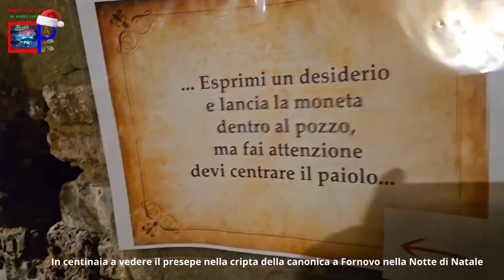Nella Notte di Natale Fornovo ha ricordato 800 anni di presepe collocandolo nella cripta.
Era il Natale del 1223 quando San Francesco d'Assisi iniziò la tradizione del presepe.

A distanza di 800 anni a Fornovo si è deciso ricordare in modo speciale questa ricorrenza.

La Santa Messa della notte di Natale  è iniziata alle 23.00 in  una chiesa gremita come non si vedeva da diverso tempo.

Don Matteo Visioli assiema al diacono Emanuel e ad un nutrito gruppo di chierichetti ha celebrato la funzione religiosa ricordando l'importanza del Natale e del bisogno di pace  che la nascita di Gesù  rappresenta. Un bisogno ancor più forte nel  mondo di oggi in cui la guerra sembra averla vinta sulla pace soprattutto in Palestina che ancor oggi la pace non la ha.

Bello vedere in chiesa tante famiglie e tantissimi giovani, che non si sono fatti intimidire dalle pressioni della società odierna  e dei loro coetanei  (e spesso dei  loro insegnanti) che mettono in ridicolo chi si dice cristiano ed ancor più chi decide di partecipare alle funzioni religiose.

La parte finale della celebrazione ha visto la collocazione delle statue di Gesù  nei presepi.

Una nel presepe della pieve,  una altra invece è uscita in processione lungo la navata centrale, poi nel sagrato quindi nel cortile della canonica, dove un falò  la attendeva assieme ai volontari della Croce Verde Fornovese ed alle forze dell'ordine.

Infine il taglio del nastro, da parte della sindaca Zanetti, dell'ingresso alla cripta della canonica.